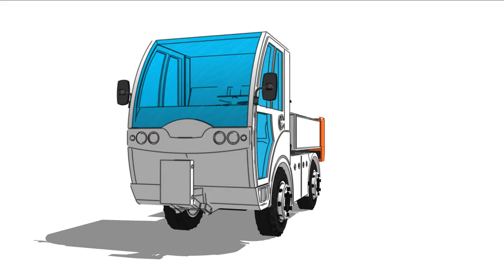Produktanimation "KIF" -Tellerheckanbaustreuer